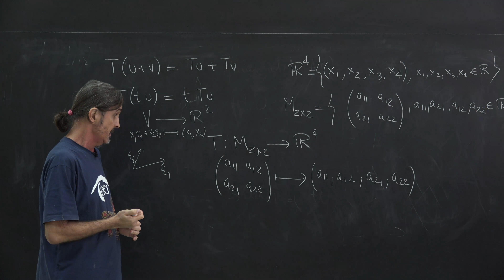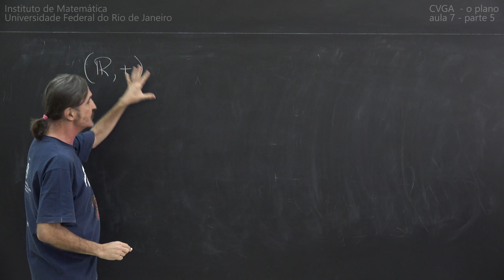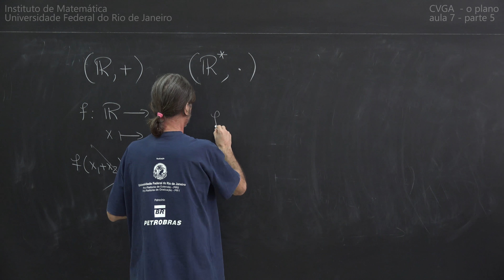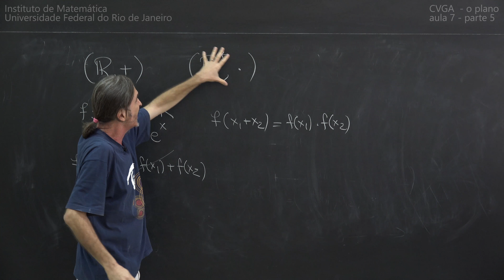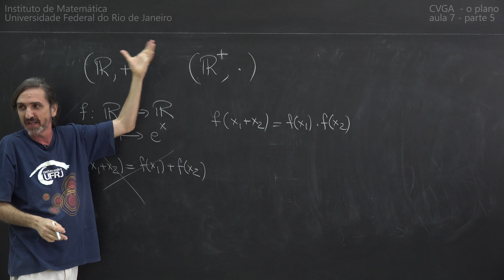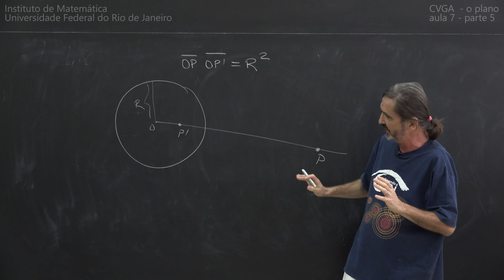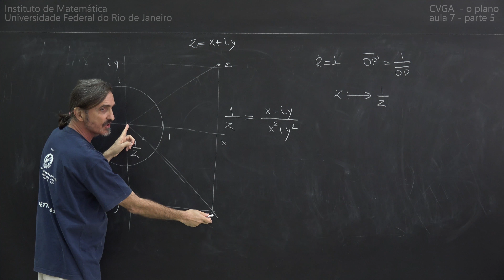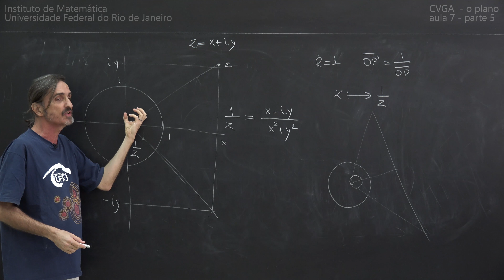Felipe Acker CVGA 2016 - o plano - Aula 7 Parte 5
REVISÃO GERAL:
ESTRUTURAS ABSTRATAS
INVERSÃO COMPLEXA